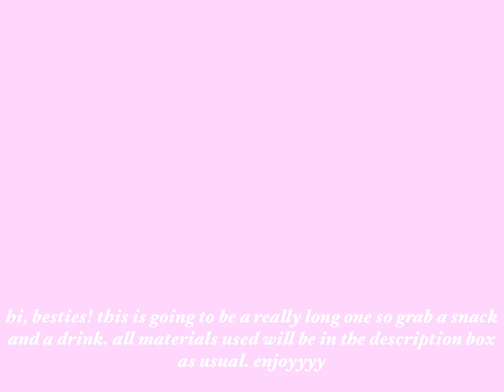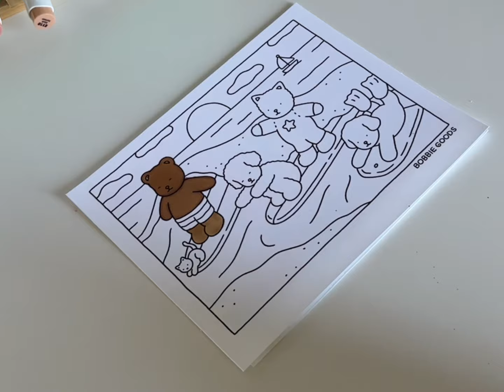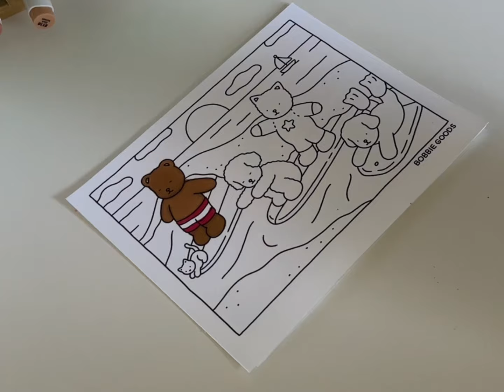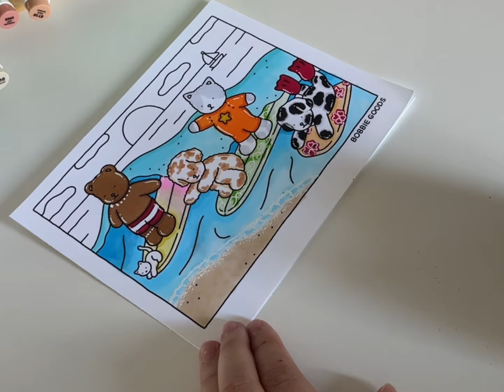color bobbie goods printable with me | asmr | party wave coloring page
One of my favorite coloring book artist is Bobbie Goods and here’s a non sped up and ASMR video of me coloring one of the pages. This one is called the party wave coloring page.

Links:

Markers:
      Ohuhu:
216 set
White Pen